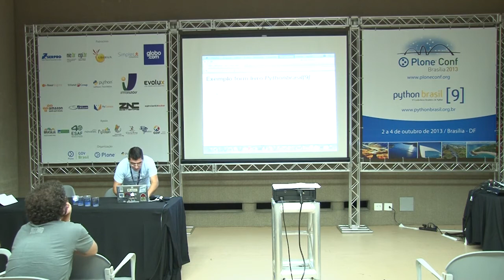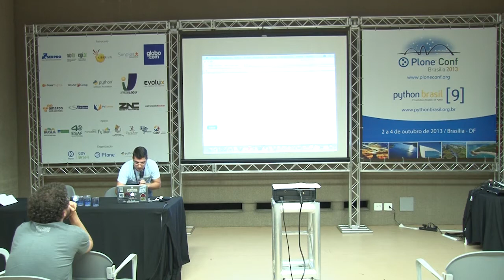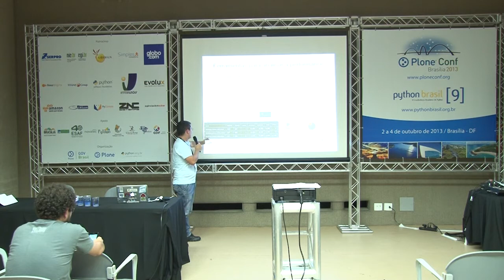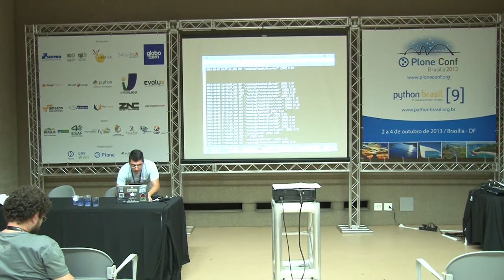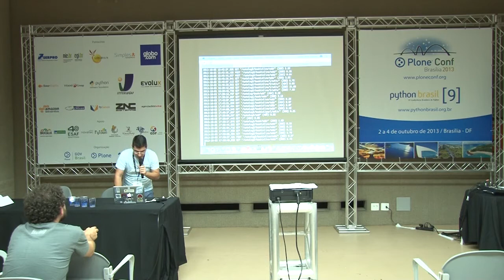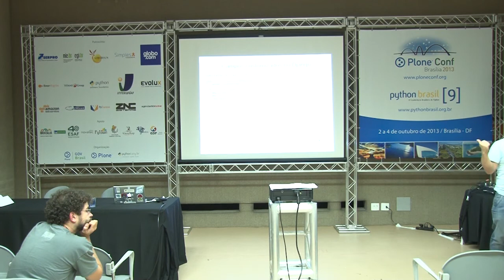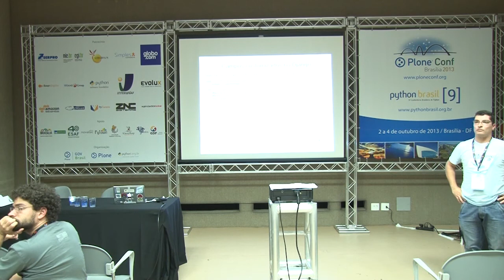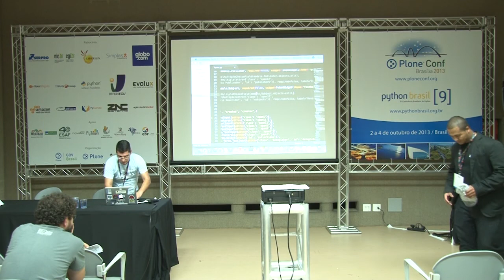Django Forms com muitos Dados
Talk by Jamil Atta Júnior at Plone Conference 2013 and PythonBrasil[9] - Brasília / Brasil